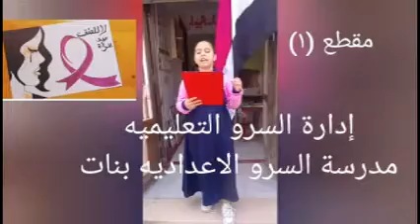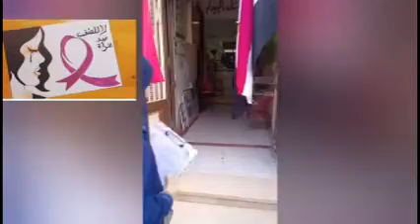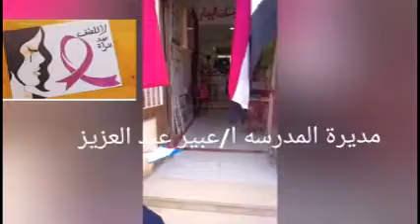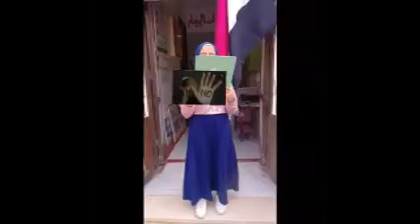برنامج اذاعى عن العنف ضد المرأه من مدرسة السرو الاعدادية بنات